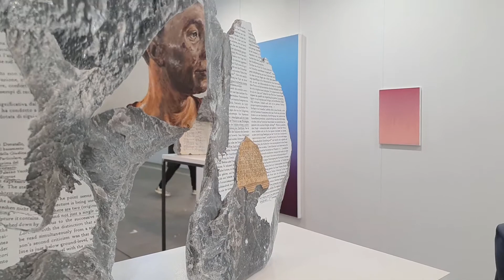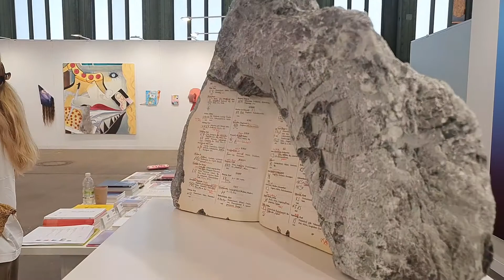POSITIONS exhibitors2021 - FeldbuschWiesnerRudolph (Berlin) / POSITIONS Berlin Art Fair 2021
Wir verweilen am Stand von FeldbuschWiesnerRudolph (Berlin, Stand B15), an dem uns die Inhaberin die Werke von Marta Djourina und Philip Loersch präsentiert.